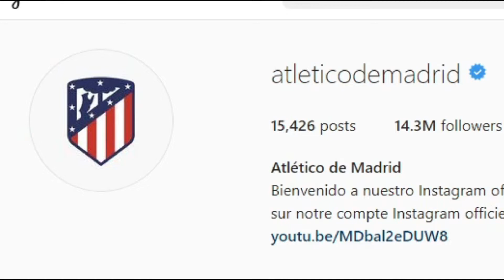The number of followers of LaLiga clubs on instagram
Be sure to tell me what topics to make a video about

football_edit tiktok_football karim neymar The number of followers of LaLiga clubs on instagram#realmadrid

I use videos less than 5 seconds and also I remove original voice of videos
I write every channels name too